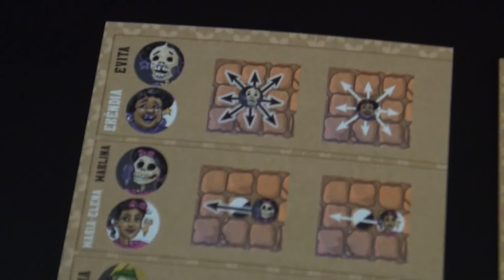¡Adios, calavera!: Cómo jugar y así lo jugamos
Jugamos con los amigos de Tranjis a este simpático juego de mesa.